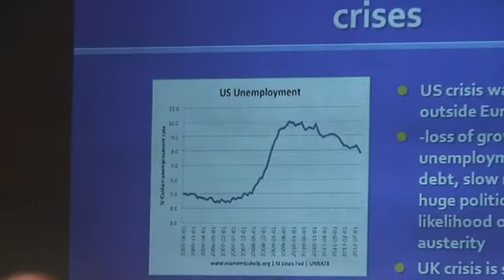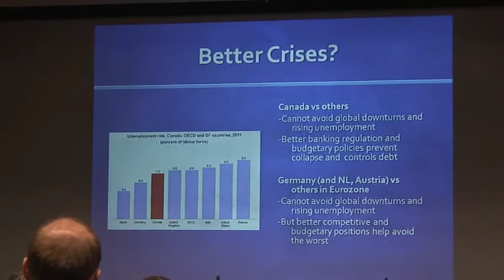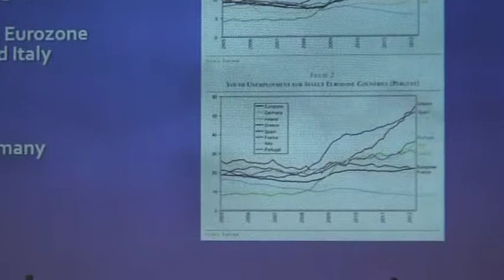George Ross - Contexts of Austerity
Contexts of Austerity: The Cases of Europe, the United States and Canada.

Keynote speech by George Ross (European Union Center of Excellence, Université de
Montréal ‐ McGill University; Cluster Member, Immigration and Social
Policy, Canada‐Europe Transatlantic Dialogue).